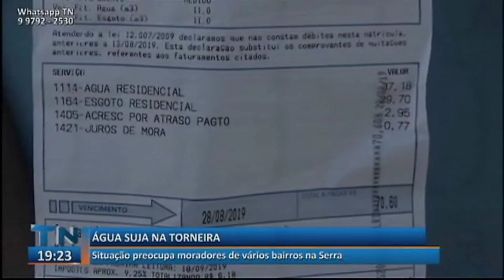TN2: Água suja preocupa moradores de vários bairros na Serra